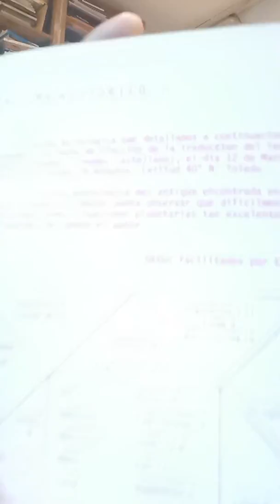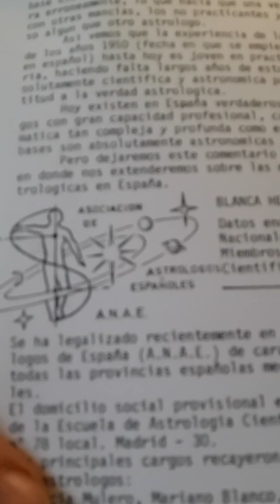Jacques Halbronn Le Mouvement Astrologique et l'Espagne des années 70